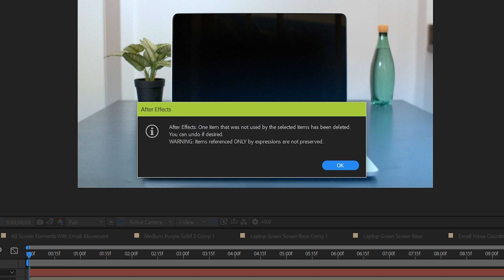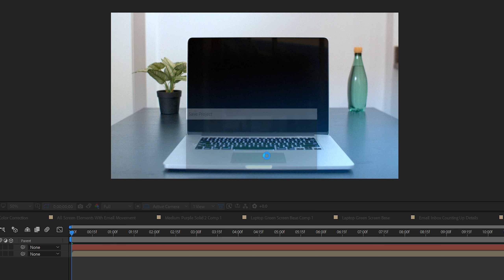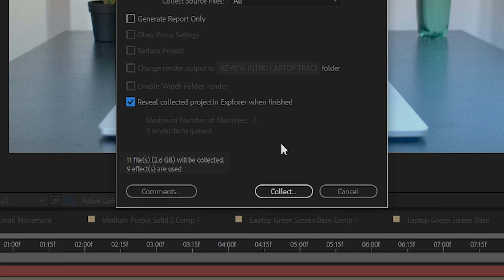Reducing and Collecting in After Effects | Tutorial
In this video we're going to go over how to reduce and collect in After Effects.  This simple process can save you a lot of time by having After Effects collect all of the different files that are within your project and place them into a single folder.  This gives you the flexibility to send your project anywhere while also keeping the footage and elements together that are found within that project.